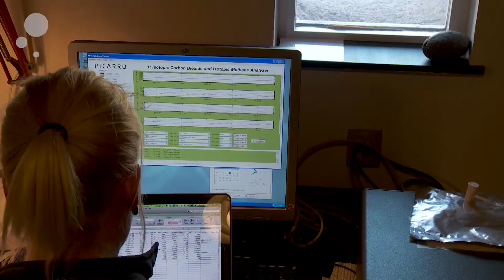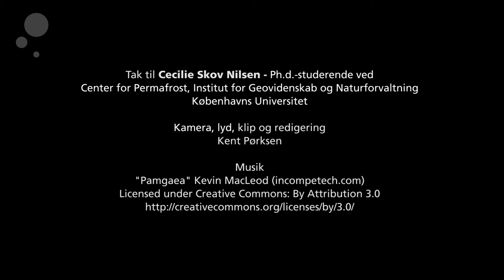Permafrost, field work in Greenland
PhD student Cecilie Skov Nielsen from the Center for Permafrost Department of Geosciences and Natural Resource Management, doing field work on the Disko Island, Greenland, for her thesis on methane emissions from Arctic wetlands.

Ph.d.-studerende Cecilie Skov Nielsen fra Center for Permafrost, Institut for Geovidenskab og Naturforvaltning, laver feltarbejde på Disko, Grønland til sin ph.d. om metanudledning fra arktiske vådområder.